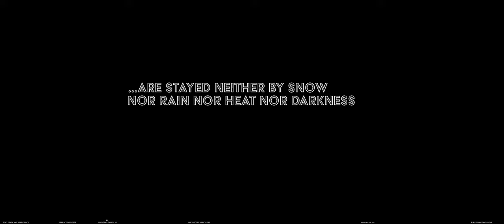Star Citizen's best feature hides in plain sight.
When you design in a systemic way, you don't have to do a whole lot for complicated behaviors to arise from the chaos.

New systems in 3.18 are lending themselves to absolutely fun new gameplay - and new surprises for old hands.

Soft death, persistent entities, salvage, derelict outposts, new missions... we're just scratching the surface.

So enjoy this little tale of an emergent experience while you wait for 3.18 live, and look forward to a whole slew of new content from yours truly, MERCSLIFE.

Remember, Mercs - Preparation is Key.

Field Guide FG-NG-02-318

00:00 Star Citizen 3.18... HITS DIFFERENT
00:46 Derelict Outposts
01:59 Emergent Gameplay
02:51 Unexpected Difficulties
05:08 Assisting the UEE
06:40 Wrapping Up